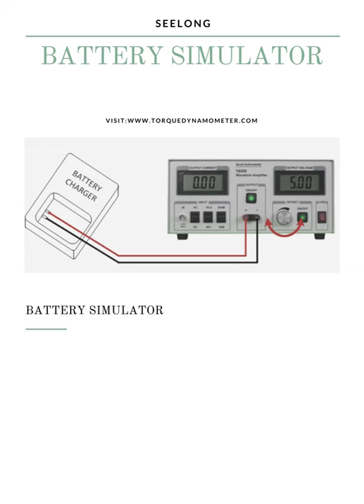Battery Simulator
Battery simulator, sometime is called battery emulator, is a very important equipment for testing battery chargers and battery-operated systems. Many portable electronic devices use rechargeable batteries such as lithium ion (Li+), lithium polymer, nickel metal hydride (NiMH), nickel cadmium (NiCd), or lead-acid battery. Many of these rechargeable devices have charger circuits built inside. For testing these electronic devices, a battery simulator or emulator is often needed. For example a lithium ion battery emulator can easily vary the voltage to simulate a battery is being charged or discharged. This eliminates hours of test time. A battery simulator power supply is great for bench testing as well as production testing.
To simulate a battery, a power supply emulates many of the battery’s characteristics. The most important characteristic is the ability to sink current when the battery simulator is charged. The battery charger drives charging current into a simulated battery. Therefore, the current is flowing into the simulator power supply. At the same time the simulator must able to source current seamlessly. In fact it must be able to transition between sink and source current without any glitches, even at high speed.